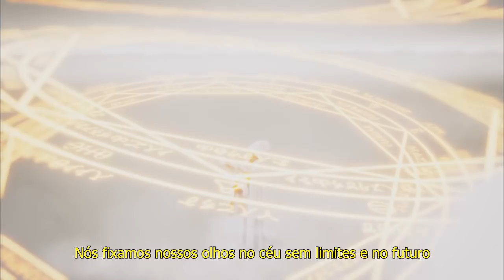FMA Live Action Theme Song - Kimi no Soba ni Iru yo (I'm By Your Side) w/ lyrics [English and PT-BR]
Turn on the subtitles to read the lyrics in English.
Música de MISIA, tema do Live Action (2018) de Fullmetal Alchemist legendada em português.
Artista: MISIA
Música: Kimi no Soba ni Iru yo (I'm By Your Side)

Vídeo feito atendendo ao pedido da inscrita Myla Coelho.